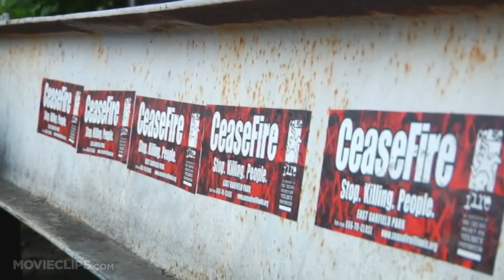Mr Immortality: The Life and Times of Twista (2011) Official Trailer #1 - Documentary Movie HD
Get front row access to the life of a Hip Hop Superstar - Twista, as he readies his highly anticipated new album and navigates us through his hometown of Chicago, where murder rates continue to rise.

Cast:

Director:
Vlad Yudin

Producer:
Twista
Rawle Stewart
Vlad Yudin
Ed Mejia

Writer:

Editor:

Cinematographer:
Brandon Riley

Composer: